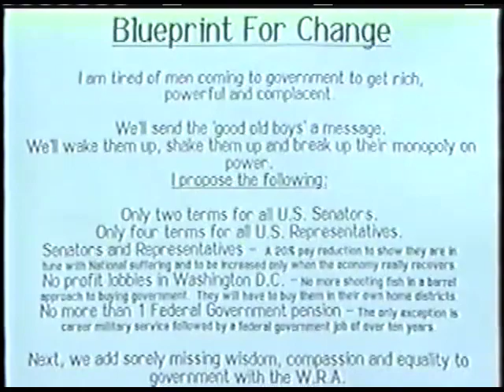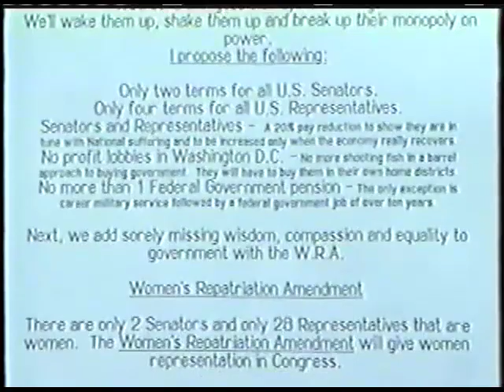Freethinker #3 Cutdown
Please enjoy this cutdown version of my 1990s Cable Access TV Show that was “The Freethinker.” This is offered as an example of forward-thinking. This is cheesy, and it is supposed to make you laugh and still also make sense. This is before Austin Powers, and The Freethinker is a recently unfrozen Hippy that has his own show, then finds the original frozen Beatnik who happens to be running for president. I cut it a bit for mercy sake, but the platform of Digger is what (from 30 years ago) we still need. There is also some beat history involved. Round and round it goes, the more things change the more they stay the same. Please, laugh, enjoy and think. For more, earlytowinter
Your channel
earlytowinter